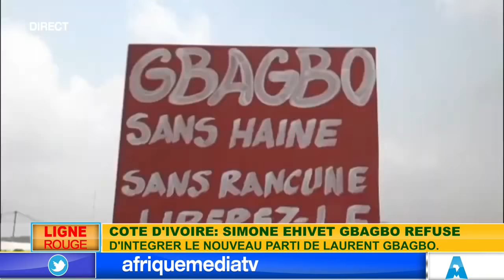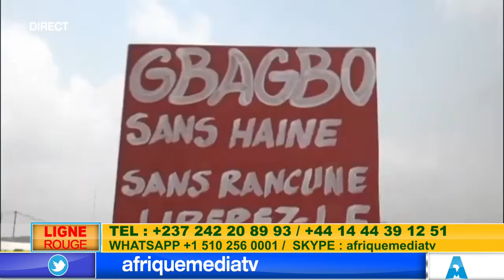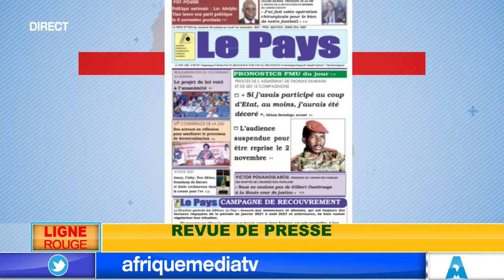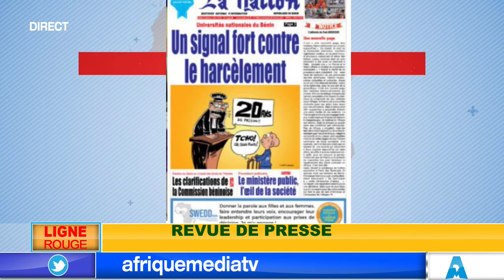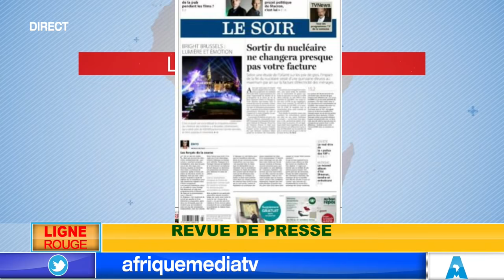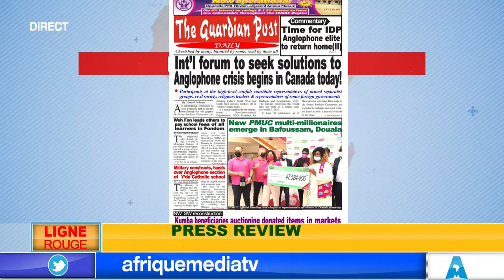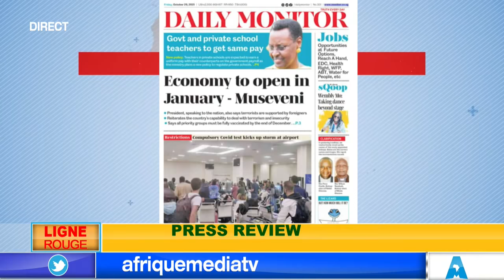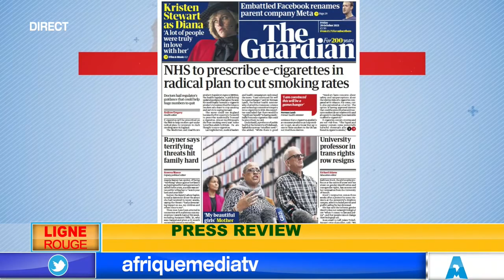COTE D'IVOIRE SIMONE EHIVET GBAGBO REFUSE D' INTÉGRER LE NOUVEAU PARTI DE LAUR